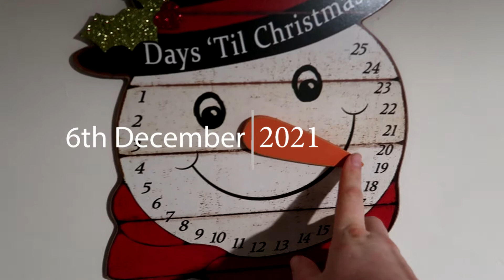Vlogmas 2021 | day 6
Short and sweet vlog today containing gymnastics and trying to get a decent Christmas card photo out of a 2 year old...

xxx